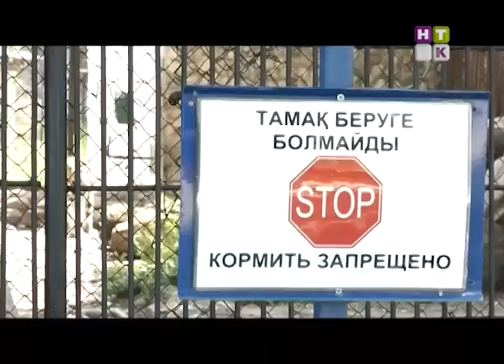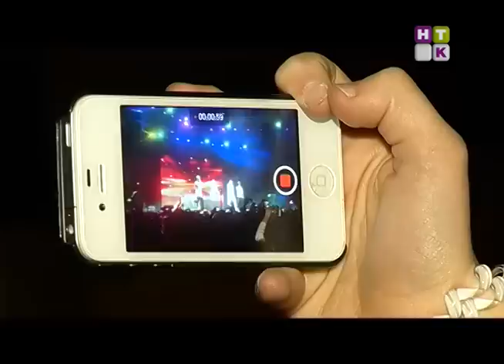Revue / Ревю 27.05.15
1. Летающие балерины и обнаженный торс Закира! Группа Домино готова презентовать новый клип.
2. Звезды рассказали о своих провалах в учёбе!
3. M-Band ждут тебя! Не упусти шанс получить билет на концерт команды!